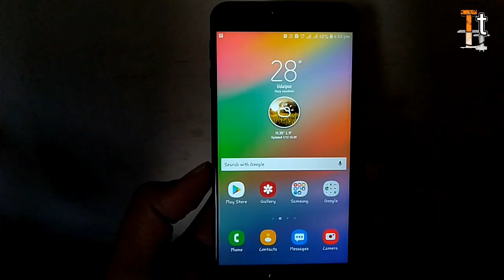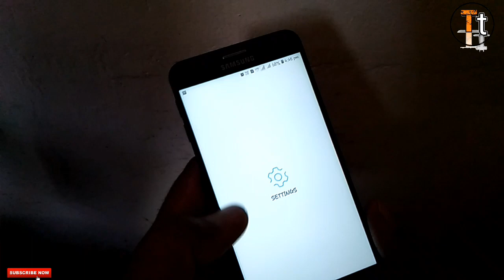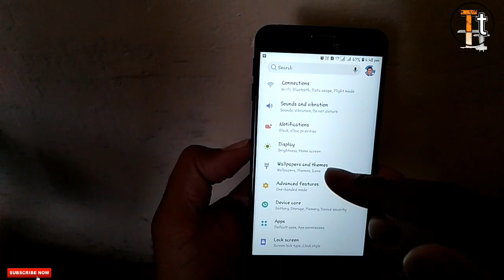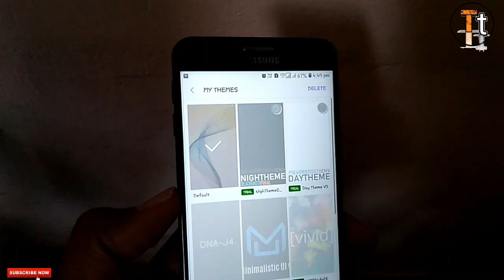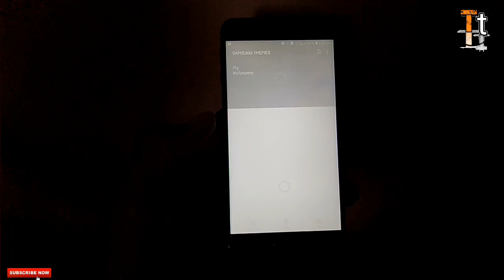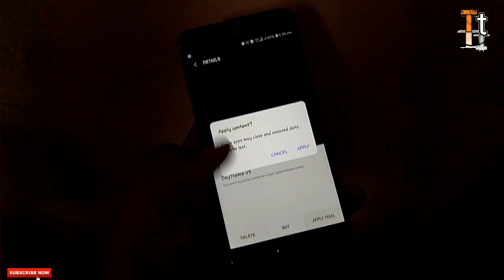SAMAUNG ONE UI V5 DAY THEME | How to install theme from link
1. How to install Samsung one ui theme

2. How to install one ui theme

3. How to install samsung one ui v5 theme

4. One ui v5 theme

5. Samsung one ui v5 theme

6. How to install one ui v5 day theme